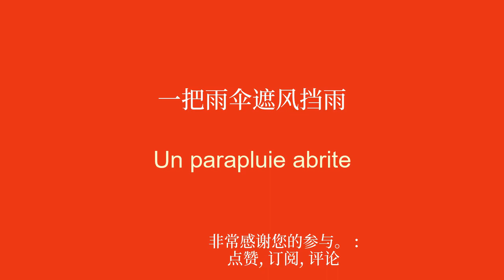10 分钟学法语：从雨伞到发明家